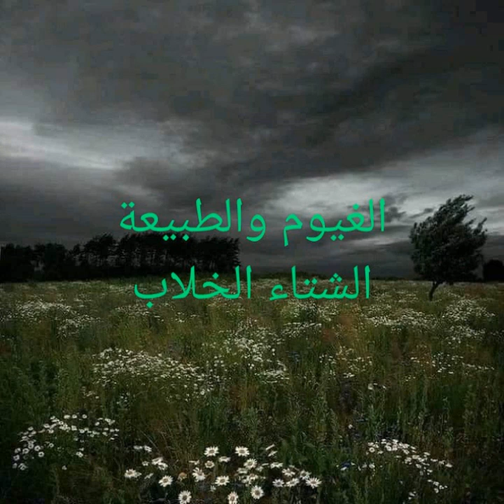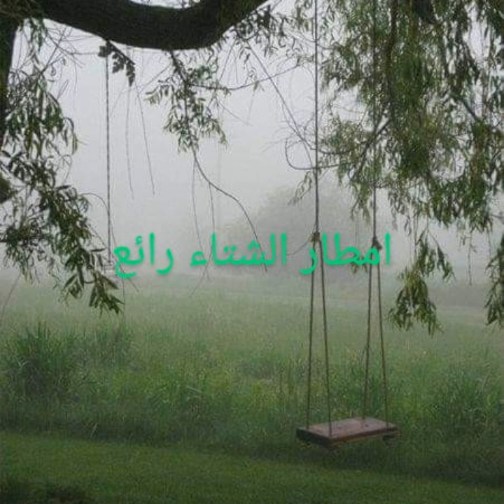الطبيعة الخلابة الساحرة بأجمل جو لفصول السنة 🏞🏝🏜🏖🏕👍